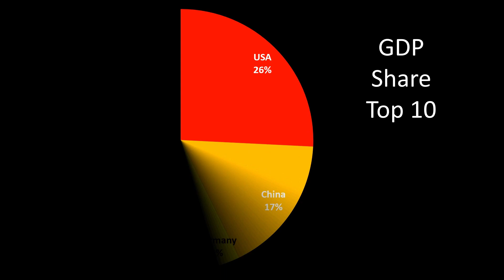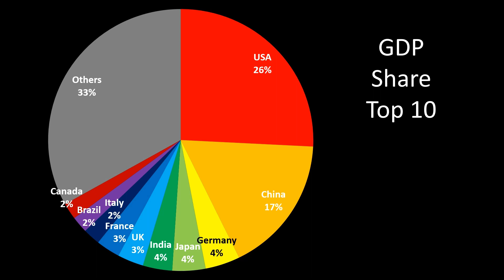World GDP | Ranking Top 10 | 2023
Table List / Population / Area
Pie Chart / Share
World Map / Region